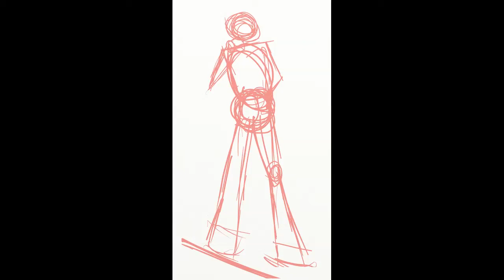My demon Void (Art progress)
my original character for my comic.